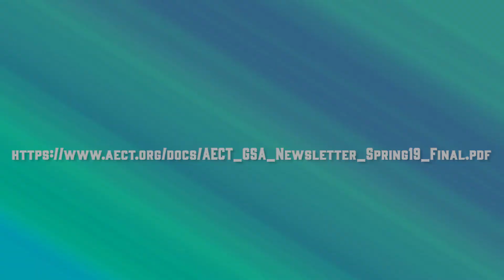Newsletter Promo GSA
GSA Bi-Annual Newsletter Video